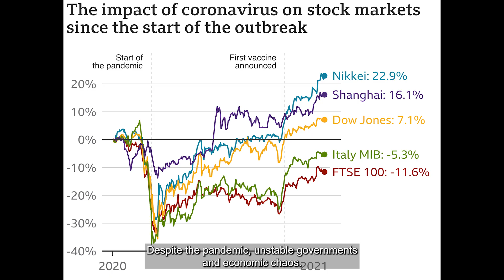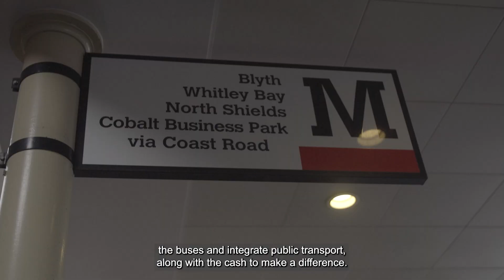Campaign Video - A New Hope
I'm standing to be the Labour candidate for Mayor of the North East.